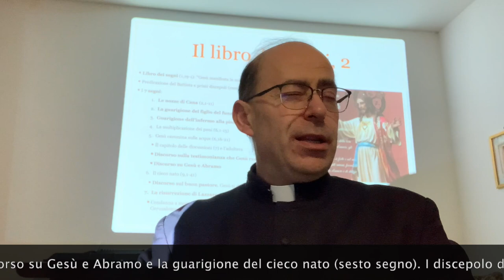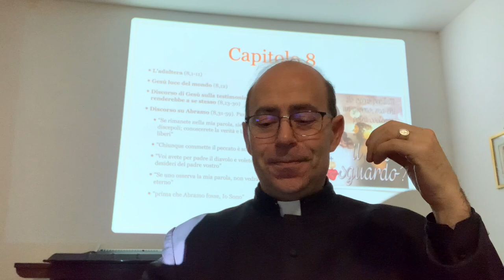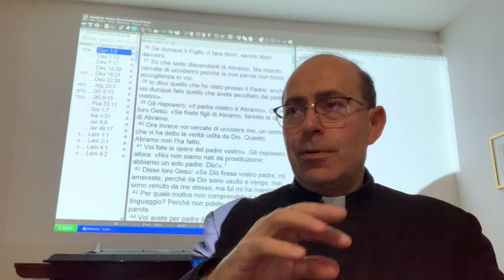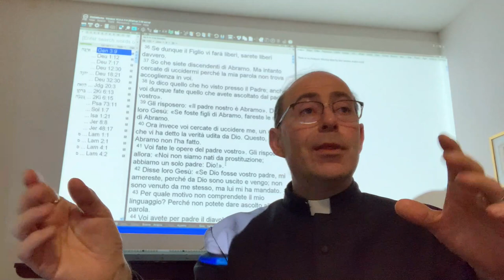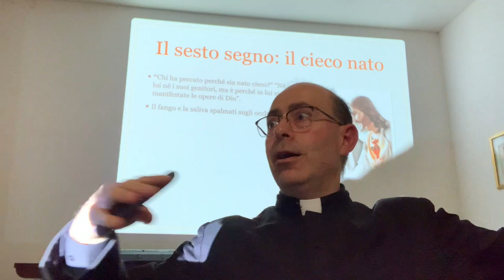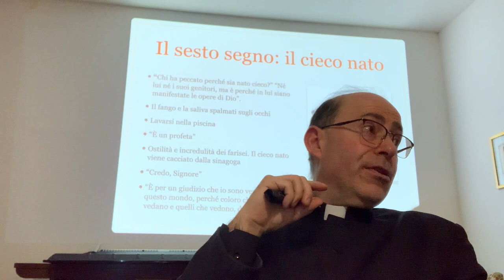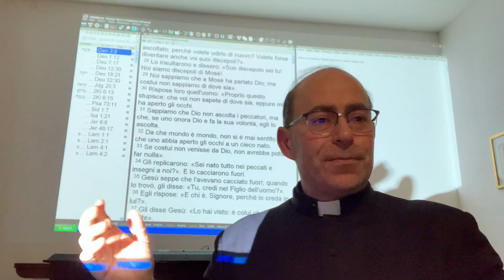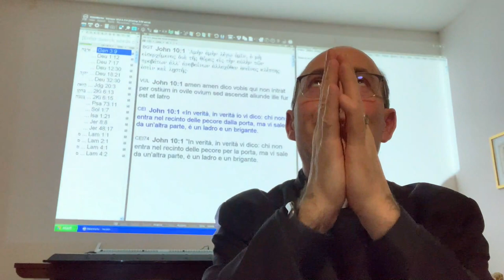Conoscere la verità e diventare liberi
Il Vangelo secondo Giovanni, decimo incontro. Il libro dei segni, capitolo ottavo e nono: il discorso su Gesù e Abramo e la guarigione del cieco nato (sesto segno). I discepolo di Gesù, conoscendo la verità, diventano veramente e liberi e capaci di usare la libertà solo per il bene. La grandiosa catechesi nascosta sotto il prodigio segno della guarigione del cieco nato. Introduzione, lettura e commento dei testi. Martedì 9 Febbraio 2021